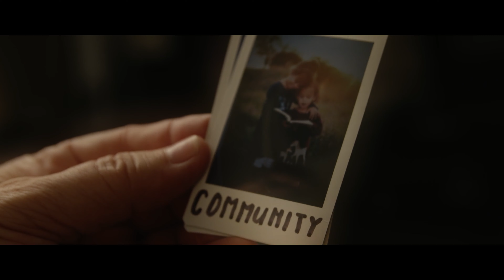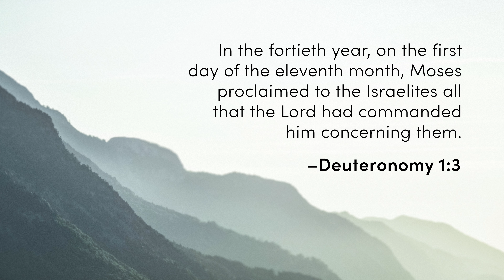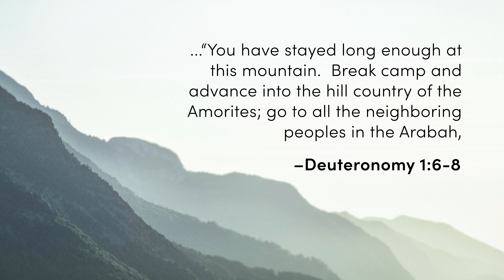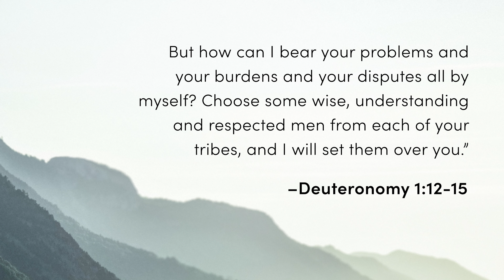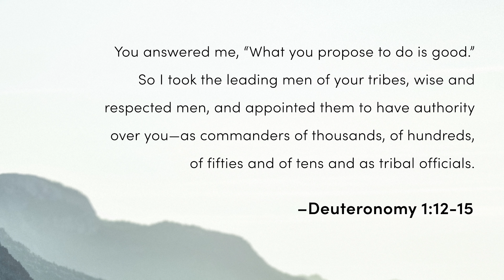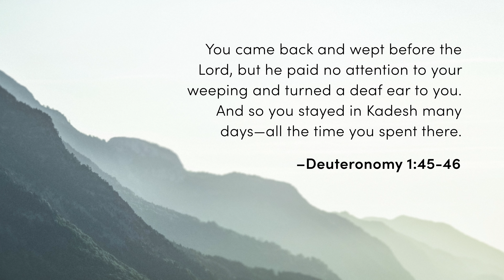October 09, 2021: Moses’ History Lesson